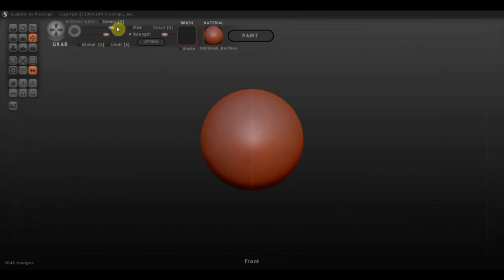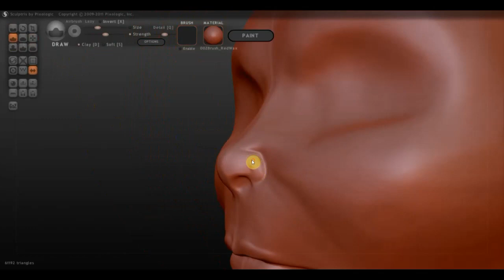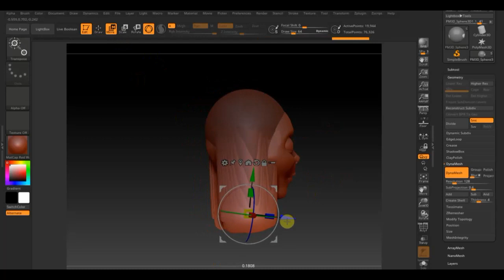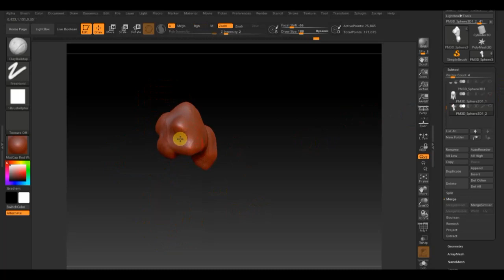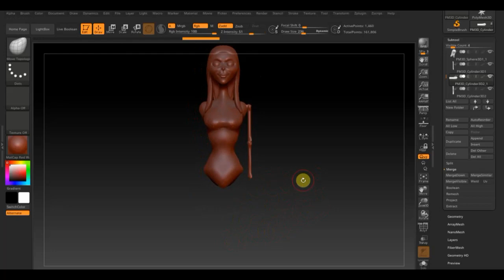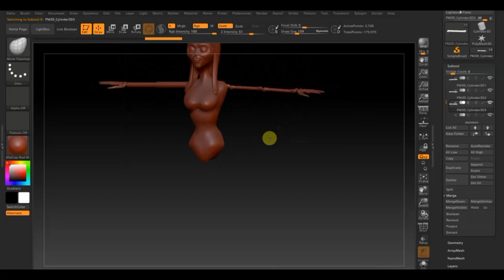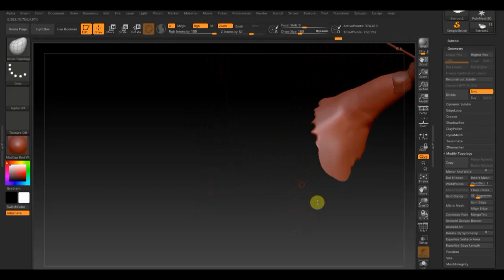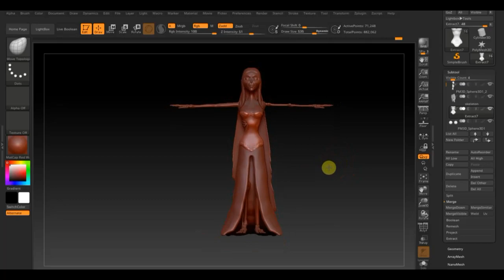3Д модель Труп невесты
убиваю время